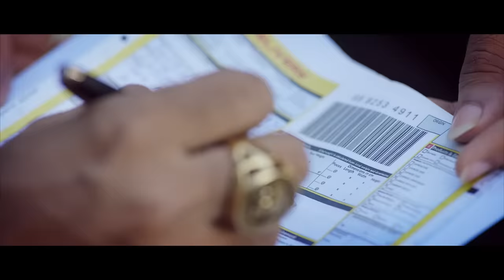Ikk Vaari Hor | Sardar Sodhi | Farah Shaikh | Terracotta Studios | Punjabi Music Video 2019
Singer_SARDAR SODHI
Lyrics _ AMIT SHARMA
Music_ PRASHANT SINGH
Choreogapher_MATIN SHAIKH
DOP_R SWAMI
Producer_JASMEET KAUR SODHI
Director_SATTYAJIT GAZMER